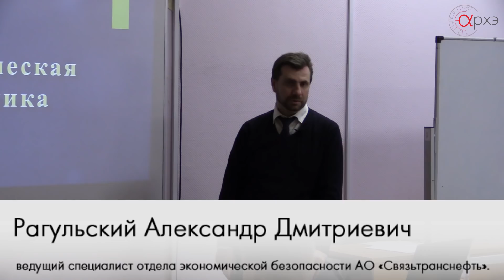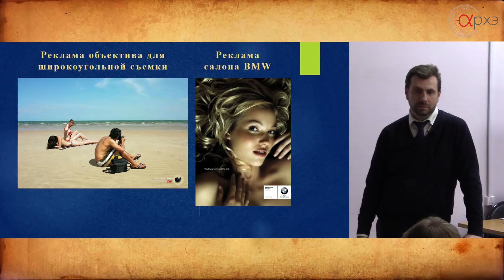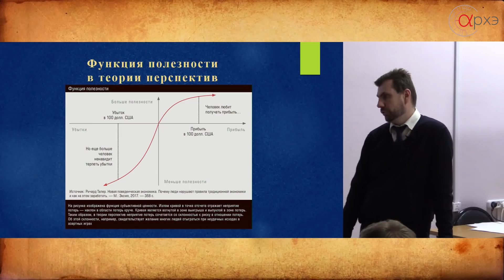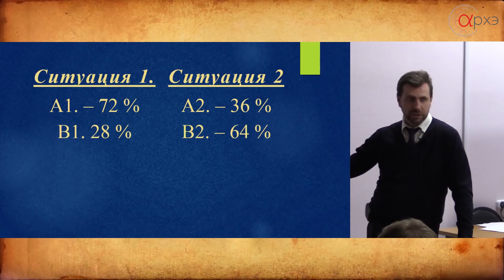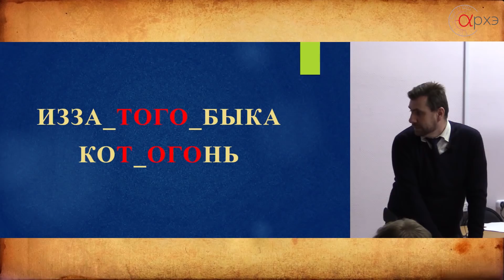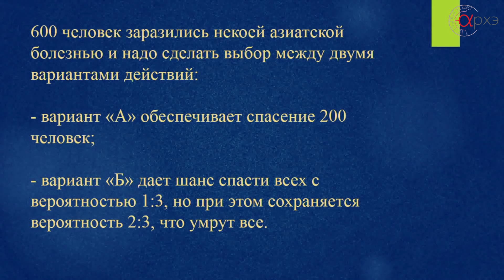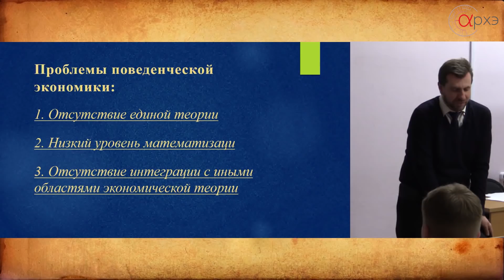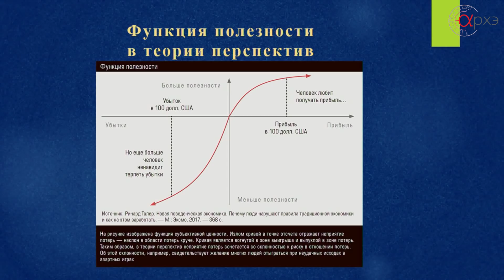Александр Рагульский: "Поведенческая экономика"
Лекция конкурса для начинающих лекторов "Первая кафедра" состоялась 30 апреля 2019 года в центре "Архэ".

Лектор: Рагульский Александр Дмитриевич, ведущий специалист отдела экономической безопасности АО «Связьтранснефть».

Мы просим внимательно отнестись к написанию комментариев под видео. От ваших комментариев и лайков/дизлайков зависит пройдет ли лектор в финал премии, который состоится в центре "Архэ" 25-26 мая 2019 года.